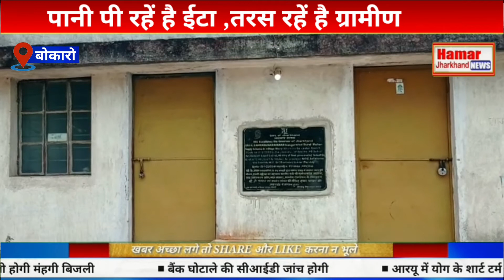पानी पी रहें है ईटा ,तरस रहें है ग्रामीण जबकि इस तरह की ईंट भट्ठा को अवैध माना जाता है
जी हां कुछ ऐसे मामला देखने को मिल रहा है बोकारो जिला के  गोमिया प्रखण्ड हजारी पंचायत में । झारखंड पेयजल आपूर्ति योजना के तहत ग्रमीणों को पेयजल की पूर्ति के लिए करोड़ो की लागत से व्यवस्था किया गया और एक ग्रामीण समिति बनाकर देख रेख जिमेदारी सौप गया । पर ग्रामीणों की अनुसार जिस बिल्ली को दूध की रखवाली को जिम्मा सौपा वही दूध पीने लग गया यानी जिस  समिति को देख रेख की जिम्मा सौपा गया वही समिति  द्वारा ग्रामीणों को पेयजल आपूर्ति के स्थान पर अवैध रूप से एवं सुचारू रूप से ईटा भट्ठा को पानी दे रहा है धड़ल्ले से  जबकि इस तरह की ईंट भट्ठा का निर्माण अवैध माना जाता है ।और जिस ग्रामीणो के लिए पानी की व्यवस्था की गई आज परेशानी की सामना कर रहे है ।और पानी की समस्या  त्राहिमाम हो रहें हैं ।
अब हक और अधिकार के लिए ग्रामीण सामूहिक रूप से आवेदन बना कर व अपना अपना हस्तक्षर करके डरफिटिंग कर रहे है । ताकि अपनी समस्या से निजात पा सके । अब सवाल है कि इस व्यवस्था से अबतक निजात पा सकेंगे ।  जबकि इससे पूर्व में
ग्रामपंचायत प्रतिनिधि को सारी बातों से अवगत कराई गई पर इसकी कोई कारवाई नही हो सका ।
बाईट ग्रामीण